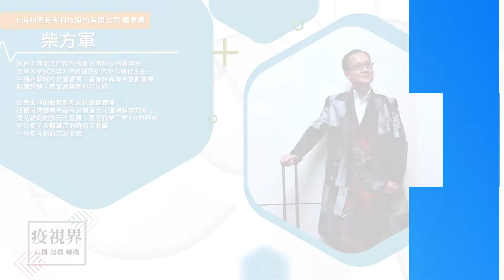「疫視界：危機 契機 轉機」 線上對談- 上海鼎天時尚科技股份有限公司董事長 柴方軍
這次前所未有的新型冠狀病毒（Covid-19）讓全球進入「鎖國時代」，目前全世界已超過一千一百萬人確診，死亡人數超過五十四萬人，且還不確定會延續多久。六個多月來，諸多的限制，如封城、鎖國等，導致社會與經濟發展停滯，許多人的生活陷入困頓的局面。典範轉移從時間、空間、距離等方面，也重新定義人與人、人與物及人與空間的互動模式，並產生各種新生活型態包括「宅經濟」。

這種人類史上從未有的危機，其實也是轉機，更讓我們發現了許多新的契機。疫情讓我們加速思考，如何協助產業重新定位發展的願景與使命，並珍惜與善用資源；同時讓消費者思考消費的本質與生活的品質。這次30位各領域的專家學者對「疫視界：危機．轉機．契機」的發想，都提出非常突破性及前瞻的見解，讓我們能洞悉(Covid-19)的過程及轉變。

「人類慾望無窮、但所需有限」，如能夠「剛剛好」達到人與自然的平衡，每個人都能盡一己之力，同時所有的設計與發展，皆以永續為根本，除了會為未來創造更多新的可能性，也會建構出和自然和諧相處，新人類的新生活。

織品服裝學院50年來，始終相信永續時尚是人與萬物之間「最好的對待」，「永續發展」會讓「生活」及「世界」變得更好。正因這份堅持，永續的精神才能維持，創意才能找到可努力的方向。然而，落實永續需凝聚的力量逐步前行。

生活剛剛好，世界更美好，讓我們一起為未來努力、加油。